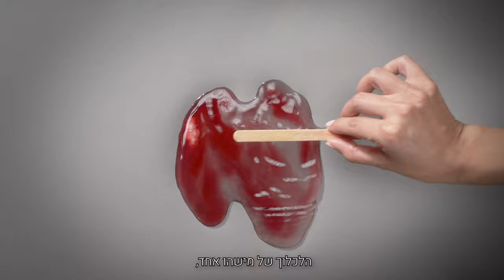מוזיאון המדע ירושלים - לכלכוך או אמנות? החליטו בעצמכם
עצרתם פעם לחשוב מה זה בכלל לכלוך? אם חושבים רגע מבינים שלכלוך הוא שאלה של הקשר. כמעט כל חומר שנחשוב עליו יכול להיות שימושי ומועיל בהקשר מסוים, ולכלוך שרוצים להיפטר ממנו בהקשר אחר.

חנוכה הקרוב אצלנו במוזיאון יהיה כולו:
"חגיגה של לכלוך"

כיצד מגלים לכלוכים באמצעות אור UV, איך מעבירים, מסירים, מסננים ושואבים אותו? איך המסכות שכולנו מכירים מסננות לכלוכים מהאוויר ואיך פועל רובוט שואב ללא מגע יד אדם?

חופשת חנוכה - 30.11 עד ה-6.12